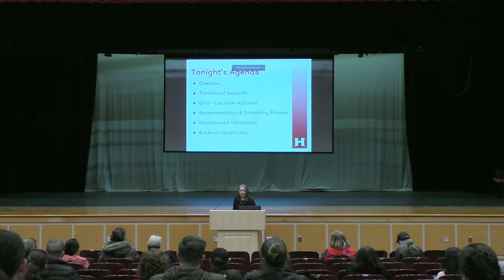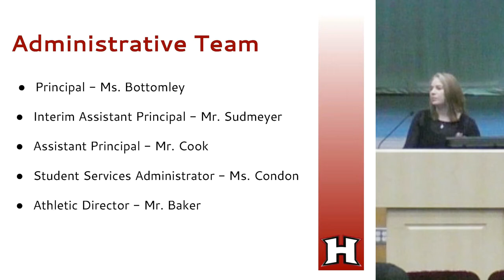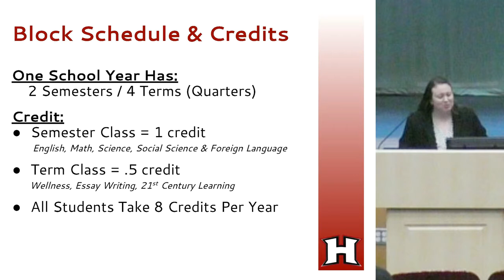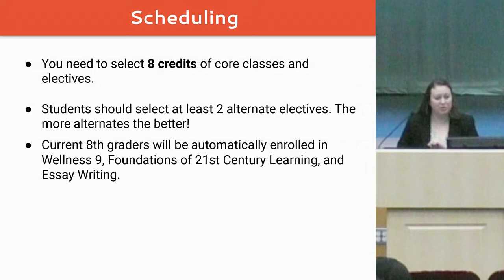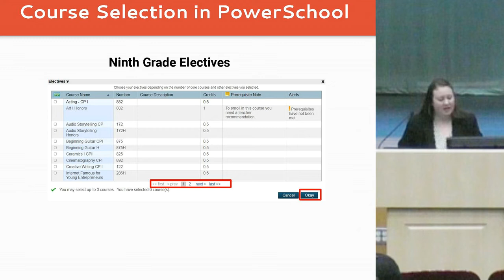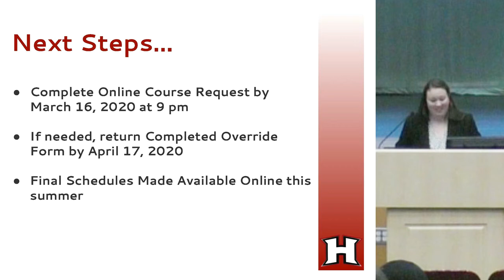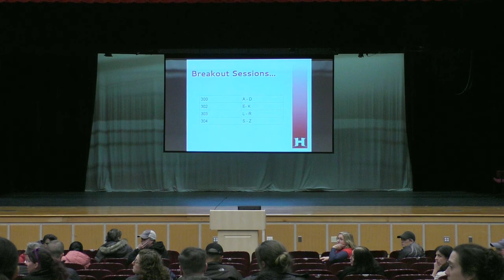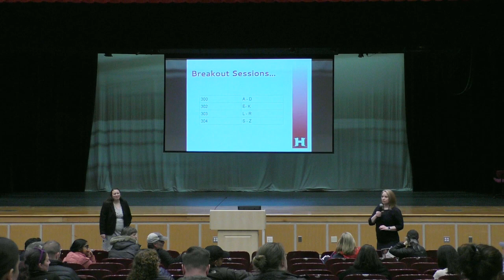Program of Studies and Scheduling Night for Incoming Ninth Graders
A recording of the presentation for parents/guardians about course scheduling for incoming ninth graders.

Recorded Wednesday, March 4, 2020